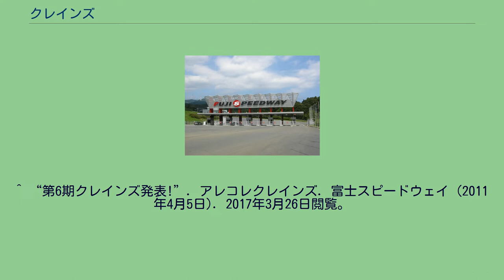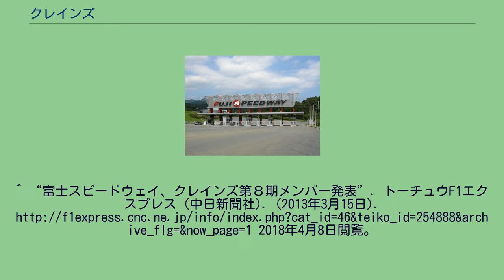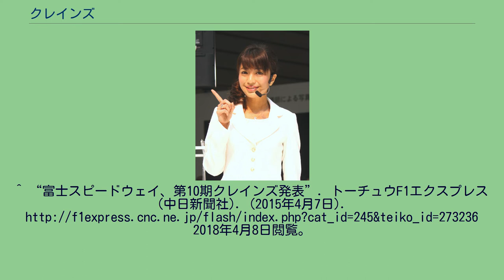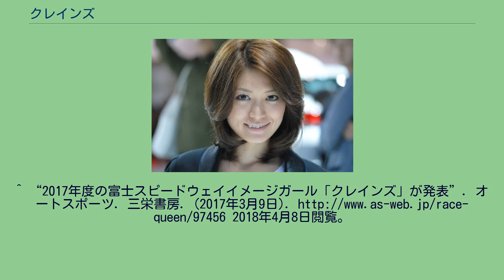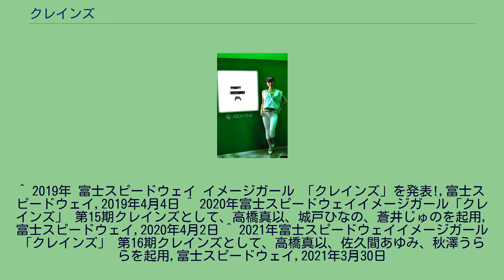クレインズ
富士スピードウェイ 」 クレインズ クレインズ（英：CRANES）とは、日本のサーキット「富士スピードウェイ」のイメージガールユニットの名称である。
富士スピードウェイがリニューアルした1年後の2006年（平成18年）に発足。
毎年3月（4月上旬の場合あり）にメンバー3人が選出・発表され、同サーキットのPR活動を行っている。
他サーキットのイメージガールとは違いレースクイーン経験者が多い。
また2年以上務めている者もおり、ますあやは歴代最多の5年間務めている。
ユニット名は同サーキットのメインスタンドの屋根が「折り鶴」をモチーフに造られたことから、日本を象徴する鳥である「鶴」の英語訳“CRANE”に由来している。
^ “第6期クレインズ発表!”. アレコレクレインズ. 富士スピードウェイ (2011年4月5日). 2017年3月26日閲覧。
^ “第7期クレインズ発表!”. アレコレクレインズ. 富士スピードウェイ (2012年3月23日). 2017年3月26日閲覧。
^ “富士スピードウェイ、クレインズ第８期メンバー発表”. トーチュウF1エクスプレス (中日新聞社). (2013年3月15日). 2018年4月8日閲覧。
^ “FSWイメージガール、クレインズ9期メンバー発表”. オートスポーツ. 三栄書房. (2014年4月1日). 2018年4月8日閲覧。
^ “富士スピードウェイ、第10期クレインズ発表”. トーチュウF1エクスプレス (中日新聞社). (2015年4月7日). 2018年4月8日閲覧。
^ “富士スピードウェイ、イメージガール「クレインズ」第11期メンバーを発表”. CarWatch. インプレス. (2016年3月4日). 2018年4月8日閲覧。
^ “2017年度の富士スピードウェイイメージガール「クレインズ」が発表”. オートスポーツ. 三栄書房. (2017年3月9日). 2018年4月8日閲覧。
| ^ “FUJI WONDERLAND FES!～鴻上聖奈～”. アレコレクレインズ. 富士スピードウェイ (2017年3月21日). 2017年3月26日閲覧。
^ “富士スピードウェイの魅力PRするクレインズ、第13期メンバー発表”. オートスポーツ. 三栄書房. (2018年4月5日). 2018年4月8日閲覧。
^ 2019年 富士スピードウェイ イメージガール 「クレインズ」を発表!,富士スピードウェイ,2019年4月4日 ^ 2020年富士スピードウェイイメージガール「クレインズ」 第15期クレインズとして、高橋真以、城戸ひなの、蒼井じゅのを起用,富士スピードウェイ,2020年4月2日 ^ 2021年富士スピードウェイイメージガール「クレインズ」 第16期クレインズとして、高橋真以、佐久間あゆみ、秋澤うららを起用,富士スピードウェイ,2021年3月30日